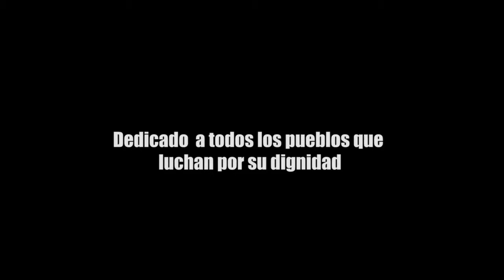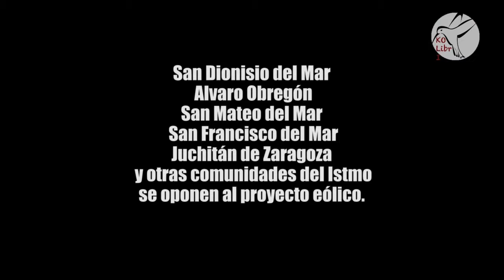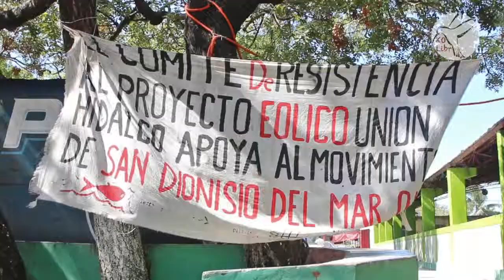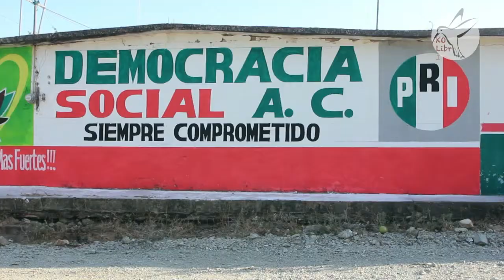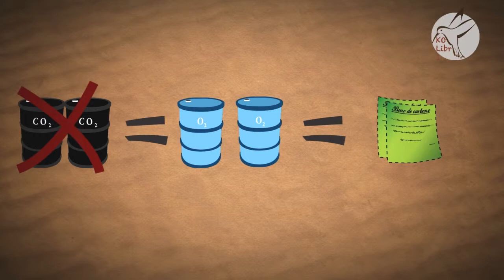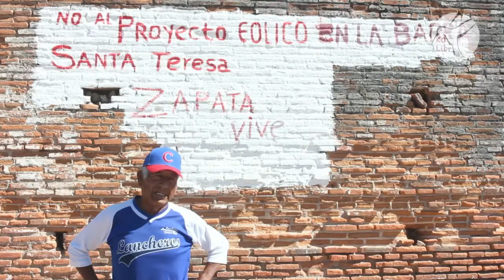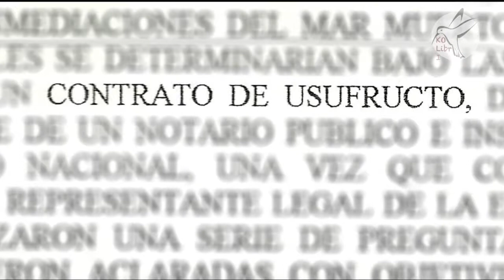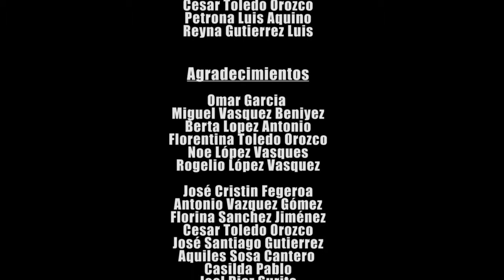Somos Viento HD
El Istmo de Tehuantepec (Oaxaca, México) es una de las regiones más ventosas del mundo. En 2012 se intensifica el conflicto generado por el intento de construcción del Parque Eólico San Dionisio del Mar, por lo que varias comunidades de diferentes pueblos indígenas se unen para resistir contra este megaproyecto. Este documental se enfoca enlas realidades y opiniones de los habitantes de la región. Además se muestra el discurso de la "energía verde" y el "desarrollo limpio".